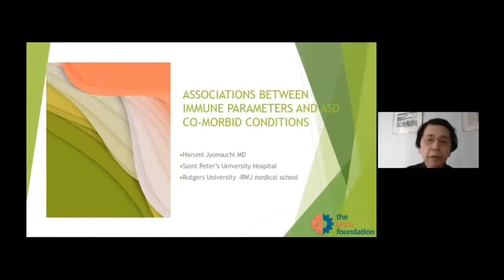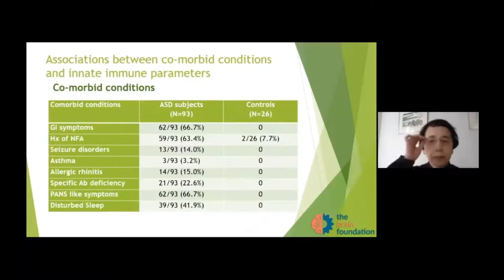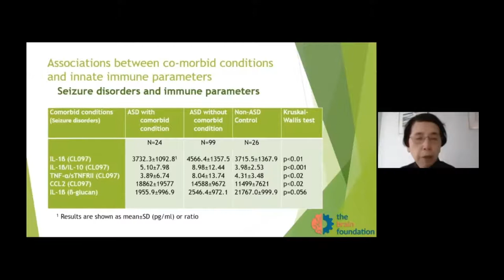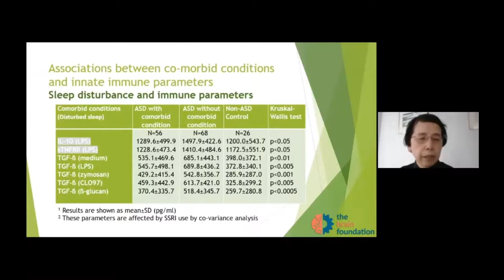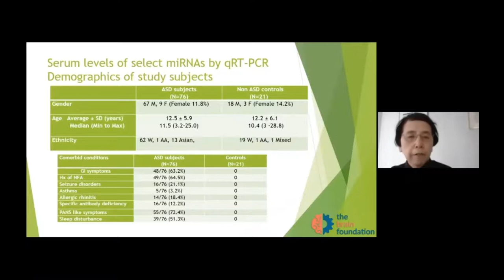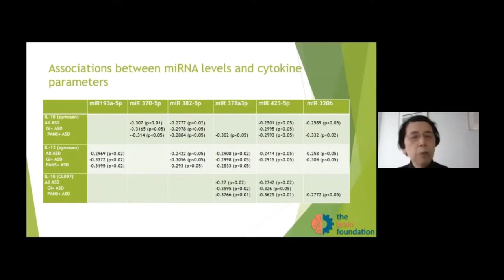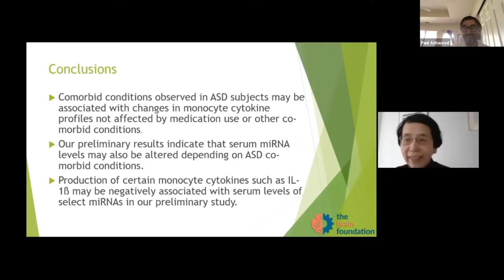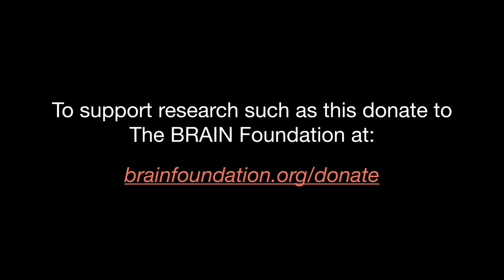Altered Innate Immune Memory in Autism - Harumi Jyonouchi, MD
Individuals with autism suffer from multiple co-morbid conditions. Immune mediated inflammation that affects not only the brain but also other organs has been implicated in many of the observed clinical features of autism.

However, inflammation in autism appears not associated with specific environmental factors, but appears to be driven by innate immune memory (IIM) responses that are generated by metabolic and epigenetic changes triggered by an initial stimulus.

Dr Jyonouchi’s research attempts to determine the underlying mechanisms of immune mediated inflammation and their effects on the development and progress of Autism Spectrum Disorder ASD. The central hypothesis is that mal-adapted IIM results in dysregulated innate immune responses to multiple, unrelated environmental factors, leading to puzzling arrays of clinical features and multiple co-morbid conditions in ASD.

Dr Jyonouchi is a board certified allergist/immunologist practicing at Saint Peter's University Hospital, and a Clinical Professor of Pediatrics at Rutgers Robert Wood Johnson Medical School. She is the recipient of a number of honors and awards, and has served on NIH grant review committees and Editorial Boards. She has had continuous grant support since 1989 and is the author of over 100 published peer-reviewed articles and chapters. Her research interests include: neuro-immune interactions and epigenetic regulation in children with ASD, innate immune abnormalities in patients with mucosal inflammation of the airway (asthma) and the GI tract, and non-IgE mediated food allergy.